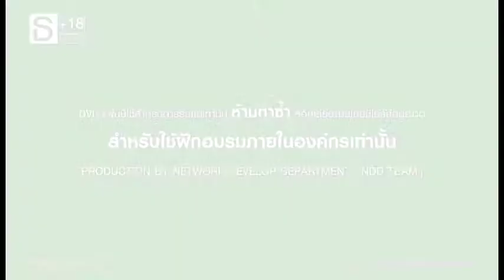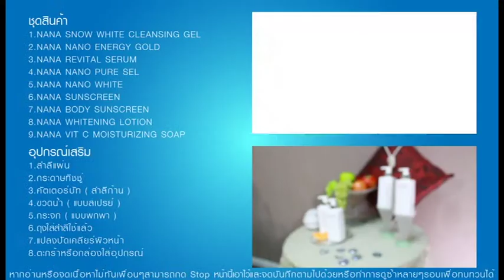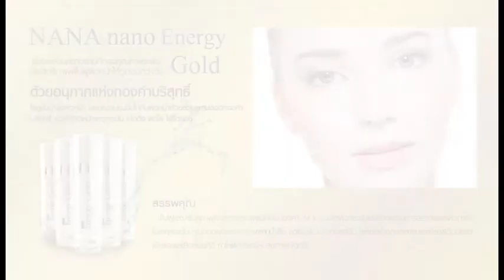NANA Corporation อาจารย์ชาย 1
NANA Corporation International Co.,LTD ชีวิตใหม่ที่มหัศจรรย์ กับเครือข่าย ที่ใส่ใจคุณ
2991/22 โครงการวิสุทธานี ซ.ลาดพร้าว 101/3 ถ.ลาดพร้าว
แขวงคลองจั่น เขตบางกะปิ, Bangkok 10240
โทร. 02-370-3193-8